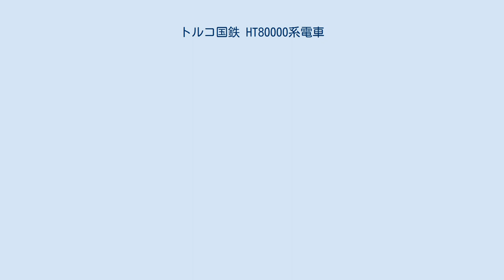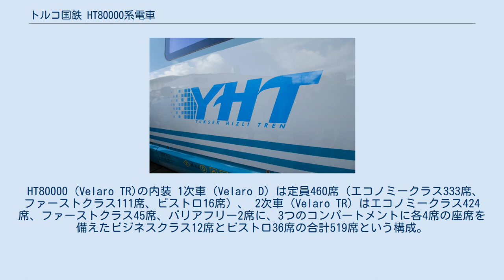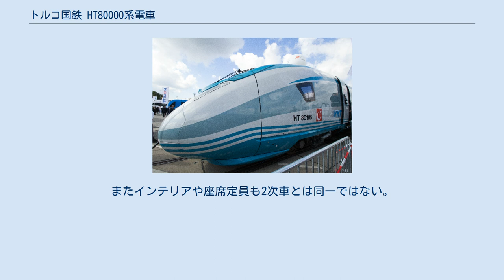トルコ国鉄 HT80000系電車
トルコ国鉄HT80000系(TCDD HT80000) はトルコ国鉄が運用する動力分散型の高速鉄道車両である。
生産はドイツのシーメンス社の輸送部門シーメンス・モビリティが担当した。
80000系はシーメンスの自社ブランドヴェラロをベースとしており、シーメンス側の呼称は『Velaro TR』となっている。
イスタンブールからアンカラ間で運用されている。
 2013年にトルコ国鉄がシーメンス・モビリティとの間で7年間のメンテナンス契約、運転シミュレーター提供を含む17編成の調達で合意、車両は初回1編成、2回目6編成、最終10編成の三度にわたって納入されることになった。
 2014年にトルコの公共入札委員会による証明書不備指摘により、3次10編成は一旦キャンセルされている。
 キャンセル分はシーメンスがヴェラロを再提案し、フランスのアルストムやスペインのCAF、カナダのボンバルディア・トランスポーテーション、韓国の現代ロテムも参加し、このうち最終入札に残った前者2社争う形で2017年1月30日より再入札が行われることになった。
 2015年5月23日に1次車がアンカラ-コンヤ線で営業運転を開始。
2次車は2016年1月29日にドイツから発送され、2月17日にトルコに到着したが、営業運転投入は2017年3月10日までずれ込んでいる。
 イノトランスで展示されたVelaro TR YHT（『高速列車』）のロゴ ヴェラロDをベースに開発された。
1編成は8両で、2編成を連結した16両編成で運用する事もできる。
摂氏-25～40度の環境に対応。
 先代のHT65000系でも使われていた伝統的な「赤、白、ダークブルー」のカラーリングではなく、「白、ターコイズグレー」が選ばれている。
ヘッドライトが連結器寄りにあったヴェラロ初期型のICE3Mよりは、フロントガラス寄りに配置されている、2世代目にあたるユーロスターの374形（ユーロスターe320）に近い外観である。
大幅なモデルチェンジはなされていないが、ドア部の窓が拡大されたり、航空機スタイルの丸窓ではなく四角窓が採用されているなど、マイナーチェンジが施されている。
全ての機器はボディマウント化されている。
 HT80000 (Velaro TR)の内装 1次車（Velaro D）は定員460席（エコノミークラス333席、ファーストクラス111席、ビストロ16席）、 2次車（Velaro TR）はエコノミークラス424席、ファーストクラス45席、バリアフリー2席に、3つのコンパートメントに各4席の座席を備えたビジネスクラス12席とビストロ36席の合計519席という構成。
ファーストクラスはパーソナルモニターを備えている。
 過去のシリーズを元により最適化された先頭形状はトンネル部での衝撃波や走行抵抗、騒音をより抑制している。
旅客機の有償旅客1人1km当たり136グラムに比較すると、乗客1人を1km運ぶ時のCO2を14グラムにまで削減している。
1次車の1編成は最高速度が300→320km/h、電圧や周波数は交流25kV・50Hz→交流15kV・16.7Hz / 交流25kV・50Hｚ / 直流1500V / 直流3000Vの4電源対応などドイツ鉄道向けの仕様に揃えられている。
またインテリアや座席定員も2次車とは同一ではない。
 2018年12月13日、本形式1編成が電気機関車列車と衝突した。